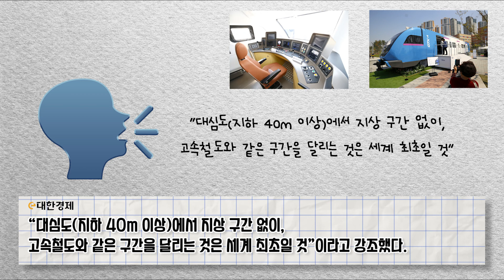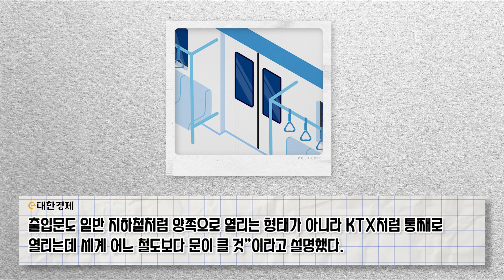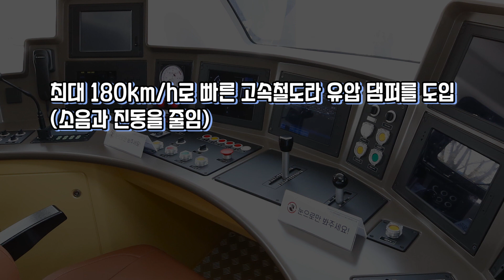GTX-A 차량 첫 공개... "KTX 못지 않다“